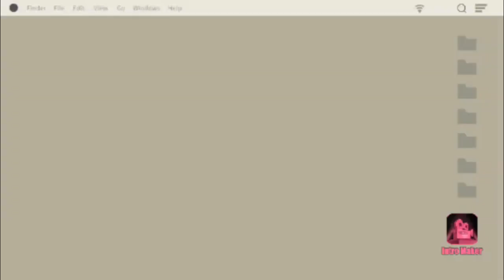My First Vlog | Bethune Collegiate School | vlog1| Aritri Ghosh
Hello Guy's it is my First Vlog..I Hope You Have Like It.
Video Editing , Video Shoot By Aritri Ghosh